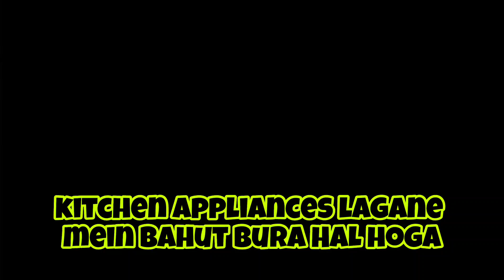kitchen appliances setting karne mein ! itna saman kaun lagata hai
mursheedofficial23